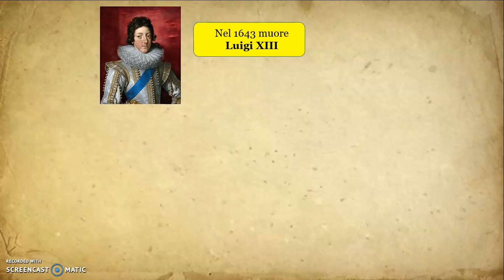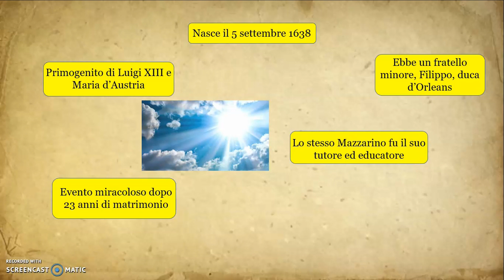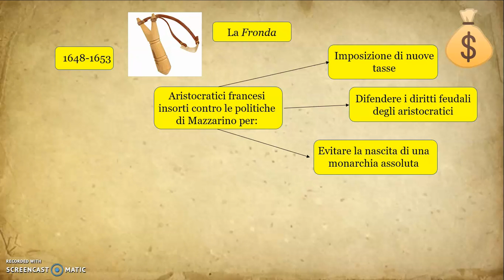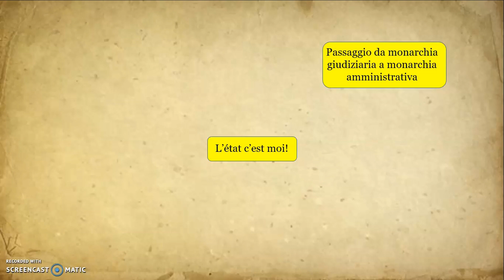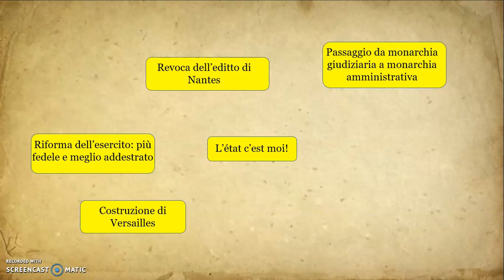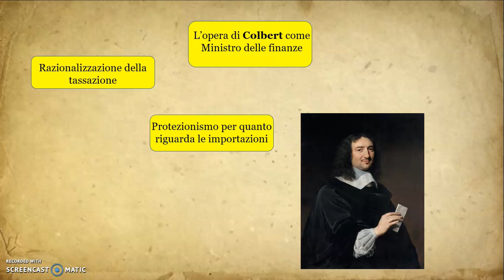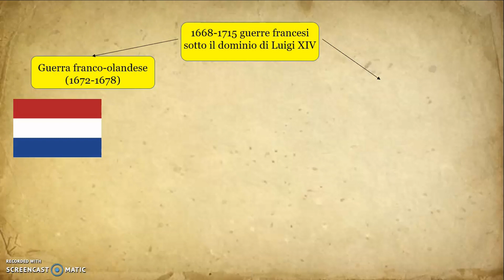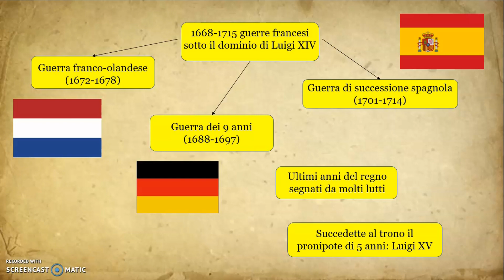Luigi XIV e l'assolutismo francese - Prof Betti